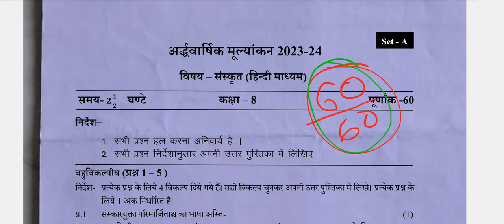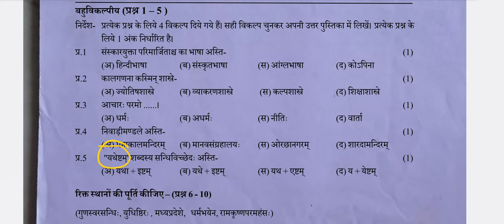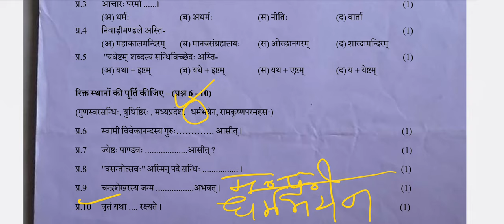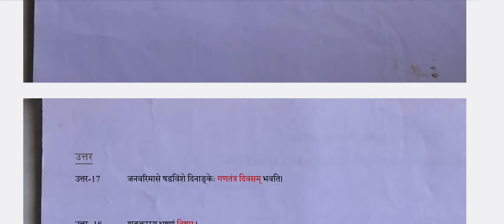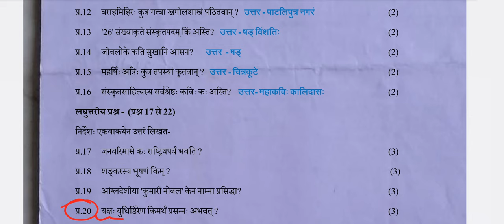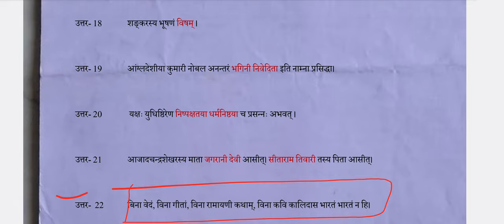8th sanskrit ardhvarshik paper 2023-24/kaksha 8vi sanskrit ardhvaarshik paper mp board/aatvin ka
kaksha 8vi ardhvarshik paper sanskrit/class 8 ardhvarshik sanskrit ka paper/कक्षा 8 संस्कृत का पेपर

हेलो बच्चों इस वीडियो में हमने कक्षा 8वीं संस्कृत के लिए आपके अर्धवार्षिक परीक्षा के लिए पेपर देखा है जो की आपकी अर्धवार्षिक परीक्षा के लिए मददगार साबित होगा सभी प्रश्नों को हल सहित देखकर जरूर जाएं और सभी प्रश्नों को अच्छे से कंप्लीट जरूर कर लें|